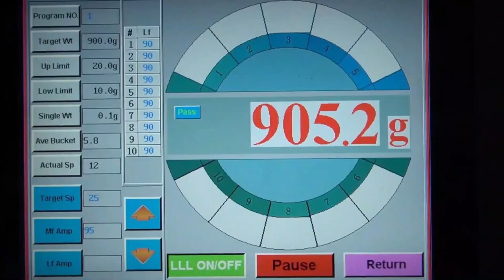Un dia en la Fábrica de Dulces Miguelito. ¿Como se hacen miles de paletas al dia?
Hola amigos.
El dia de hoy visitamos la Fabrica de Dulces de Miguelito, para aprender como se hacen las paletas de caramelo.
Este video vaya que fue delicioso
Espero que les hay gustado!
Siganme en mi instagram para mas contenido!